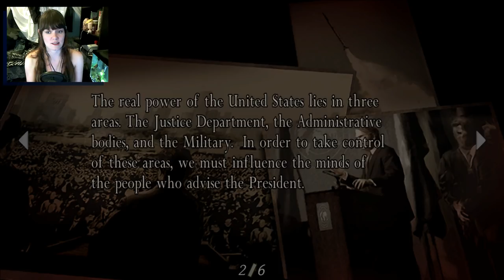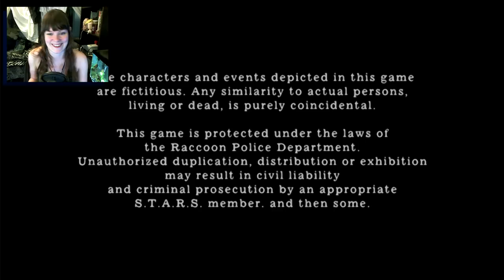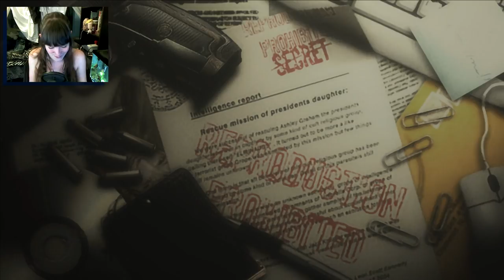Resident Evil 4 HD | 17 FINALE | Saddler is SUPER GROSS